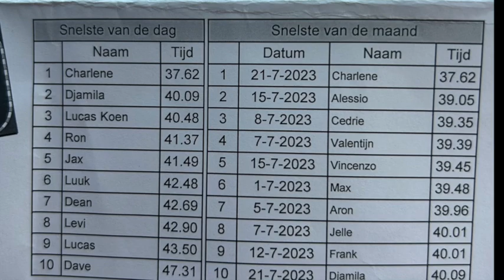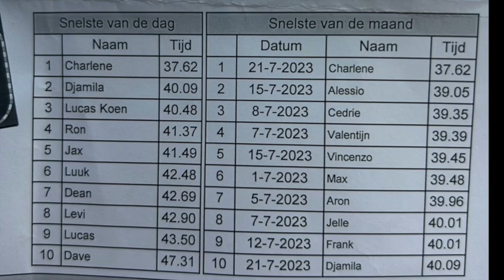Karten in de Uithof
Gezellig met ze alle wezen karten in de Uithof
Naast het karten,kan je nog veel meer leuke indoor activiteiten doen.
 De Uithof zit in Den Haag.